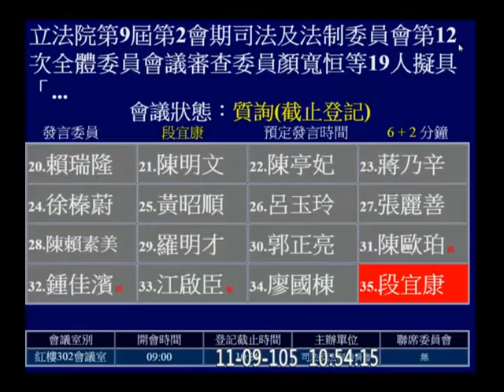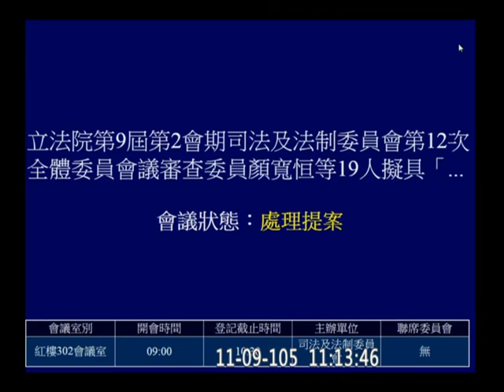20161109 司法法制 【立法院演哪齣？】